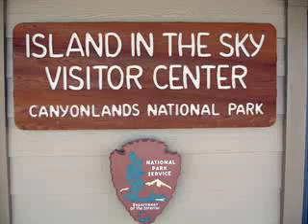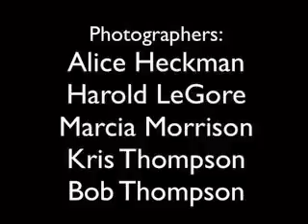White Rim TrailMountain Bike Tour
This is the exciting tour of Utah's Canyonlands National Park White Rim Trail.  This 2006 ride took place with the Bonneville Bicycle Touring Club.